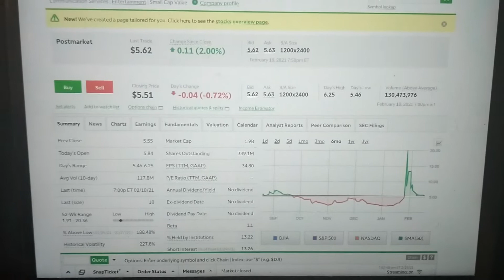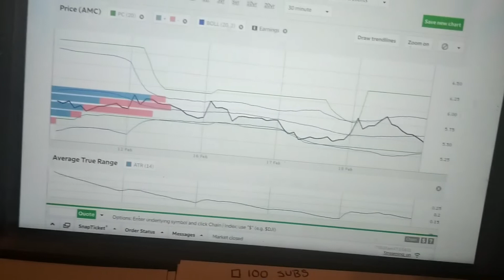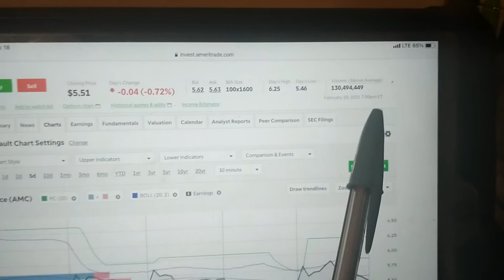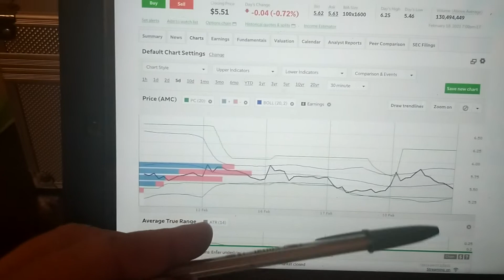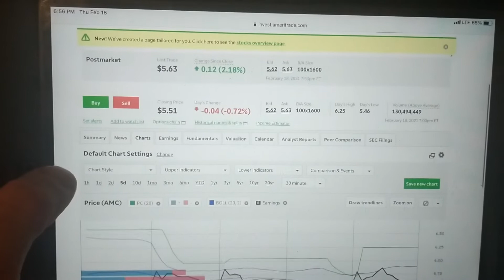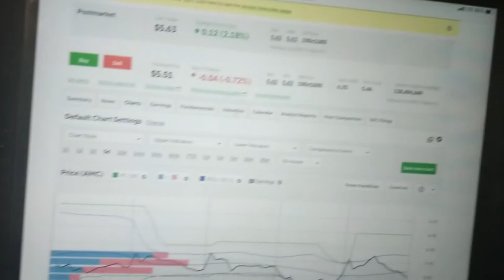AMC Stock 🤔Analysis/Forecast for February 19th🧐